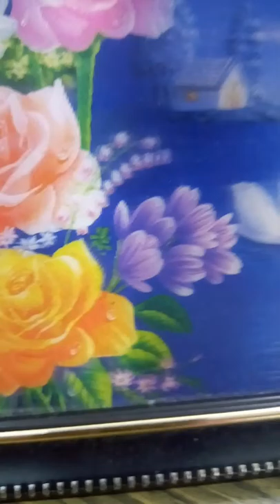Home tips for the good health